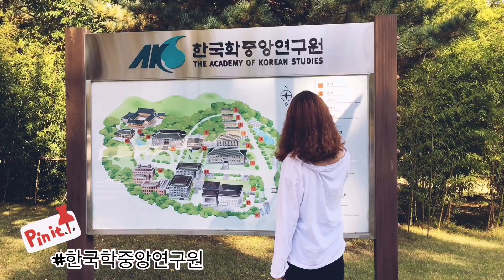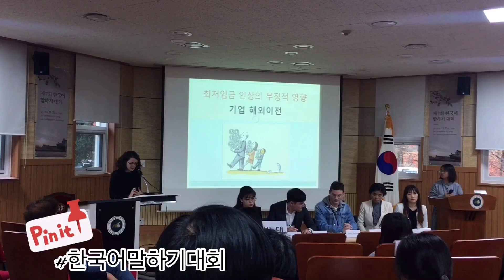Welcome to AKS Revision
한국학대학원 홍보 UCC 공모전 금상 수상 작품
반 티 튀 링(교육학 석사과정 3차)
응우엔 찌엡 링(사회학 석사과정 수료)